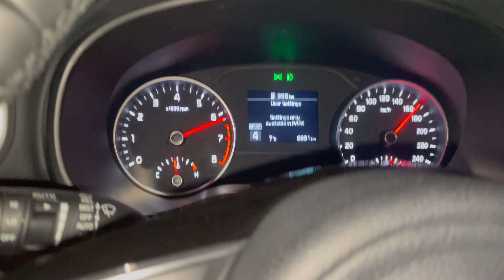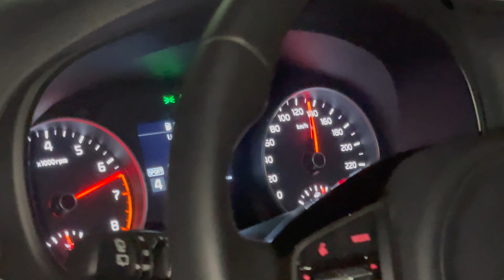REVO VS CLS500 ( UNBELIEVABLE RACE ON MARGALLA ROAD)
IN THIS VLOG WE THOUGH 180 ON KIA AND THE I MOVE ON TO CLS 500 THE POWER OF CLS IS CRAZY YOU GUYS WILL LOVE THE SOUND THEN WE RACE REVO AND THE REVO WENT CRZY AND DID SOME CUTTING TOO HOPE YOU LIKE THIS VLOG LIKE AND SUBCRIBE FOR MORE CONTENT LIKE THIS